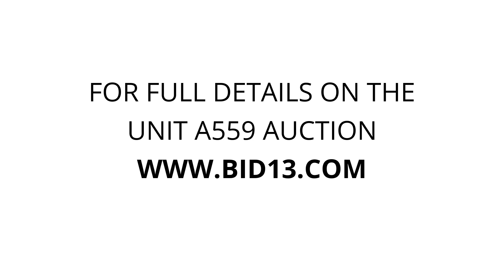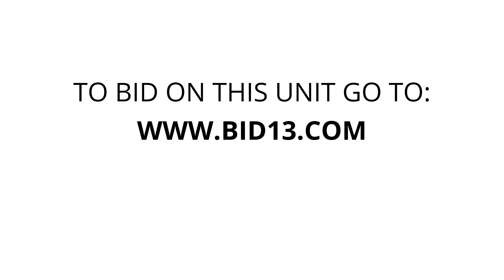Century 21 Mini Storage - Unit A559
fishing-rods, Fishing-Tackle, Clothing